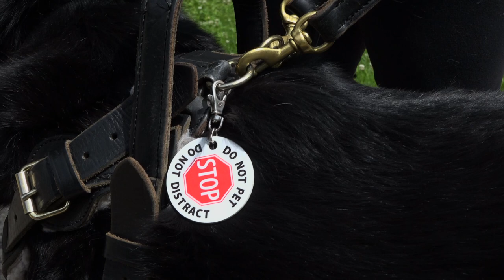EDS Ehlers-Danlos Syndrome Documentary "Interview with a Zebra"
Interview with a Zebra. A personal look at life with Ehlers-Danlos Syndrome and its effects on daily living.